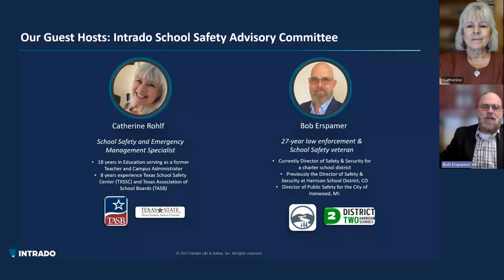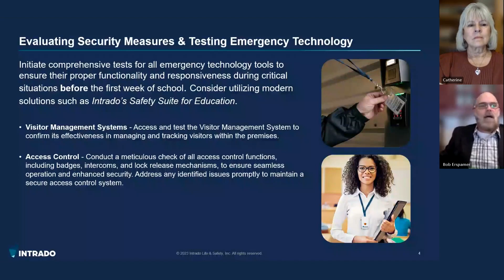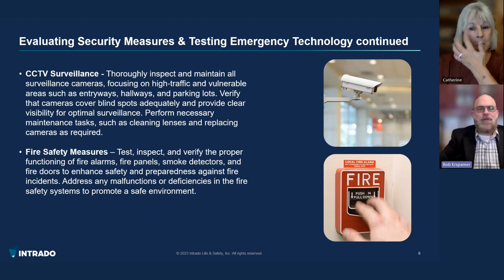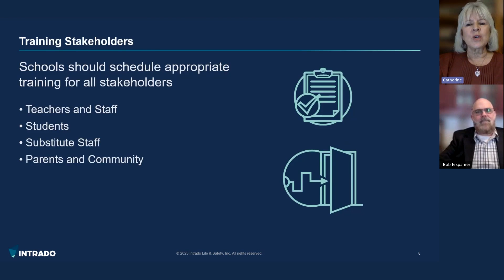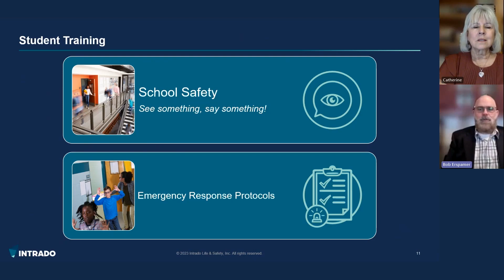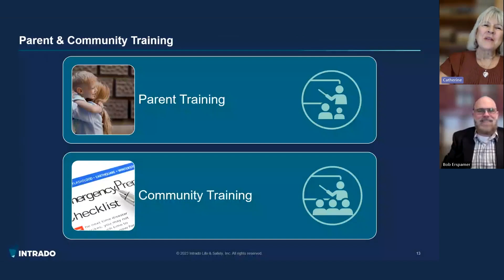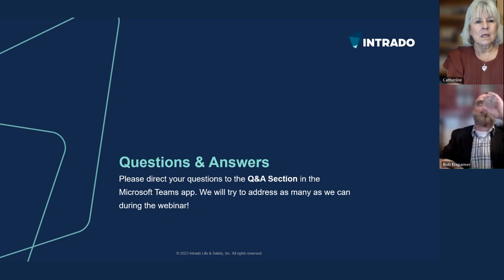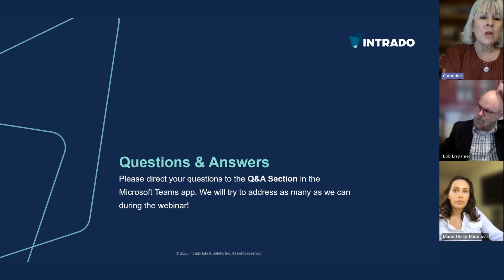On-Demand Webinar: Your Guide to Back to School Safety Tips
During a crisis, protecting students and staff requires careful planning and proactive decision-making. Watch our recorded back-to-school webinar as we explore safety tips and best practices to help you prepare for the upcoming school year.

Our expert panel addresses various strategies to help your school district strengthen safety plans and procedures. Don't miss this opportunity to gain insights into comprehensive emergency preparedness planning that prioritizes safety for all.